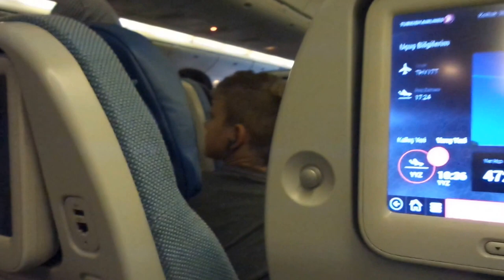ATATÜRK HAVA LİMANI - THY ile SEYAHAT-5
*** ATATÜRK HAVA LİMANI - THY ile SEYAHAT-5 *** (09.Ağustos.2015) - PAZAR